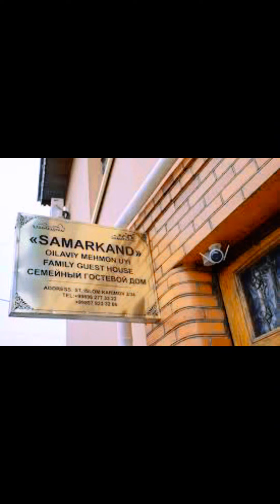Самарқандга саёхат ва нархлари!